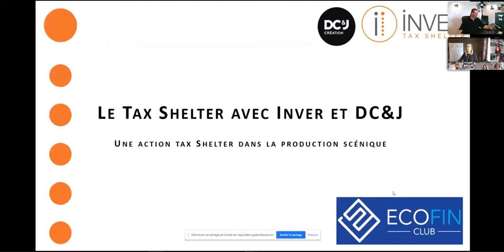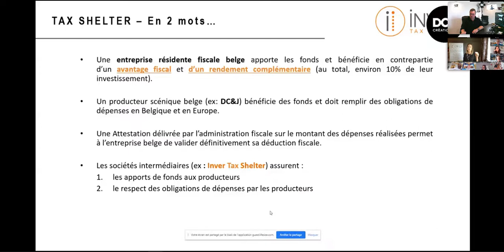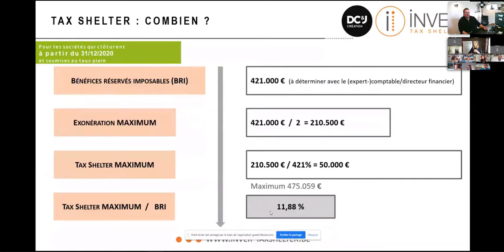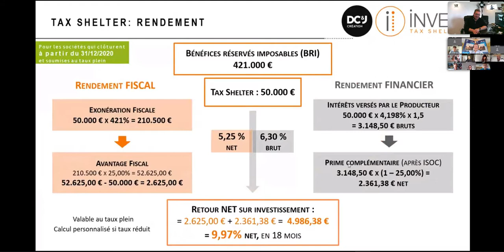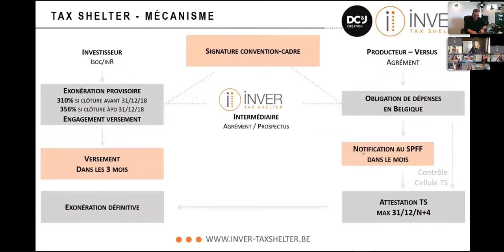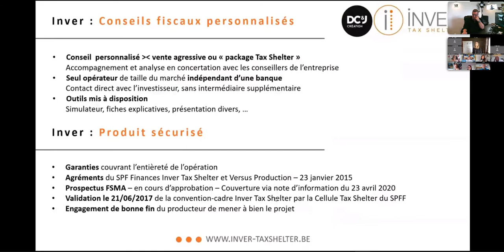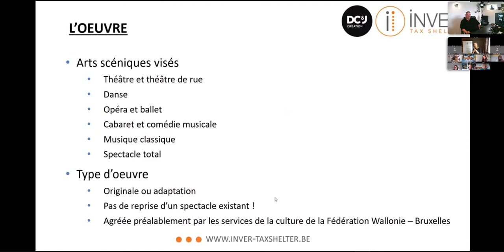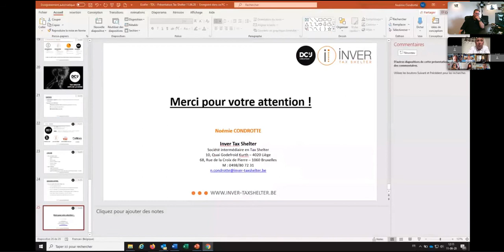ECOFIN WEB - « TAX SHELTER» Noémie Condrotte, conseiller Tax Shelter Inver.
Ecofin Club - Ecofin WEB - jeudi 11 juin 2020
« TAX SHELTER, principes et fonctionnement»
Noémie Condrotte, conseiller Tax Shelter Inver.